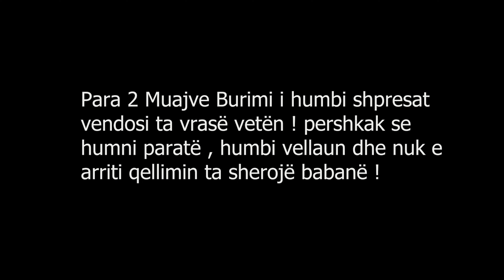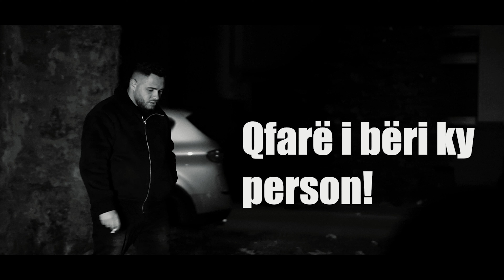Rruga e zez - Film i metrazhit të shkurt shqip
Luajten

Blendi Xhepa
Ekrem Sojeva
Naim Gashi
Danijel

Skenar : Islam Berisha
Regjisor: Islam Berisha
Kameraman : Islam Berisha
Montazher : Islam Berisha
Ton : Islam Berisha

Faleminderit për shkimin e videove tona
me rrespekt Issammedia Film produciton